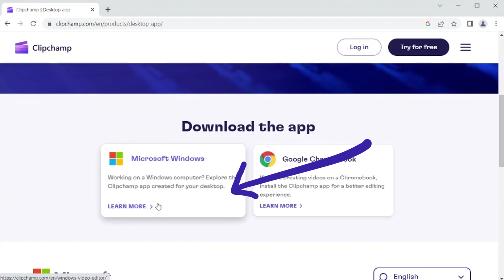Download Clipchamp for PC | Install Clipchamp on Desktop | Get Clipchamp on Laptop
In this Clipchmp Editor tutorial I'll show you how to get Clipchamp for pc, install Clipchamp on computer, download Clipchamp in laptop, Clipchamp for Windows, Clipchamp installation.

00:00